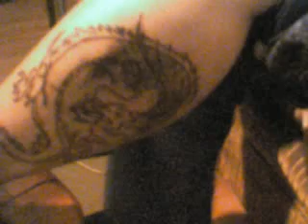Dragon tattoo session #2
This is the second session..well just a bit of it. I started doin' the scales of the dragon :)